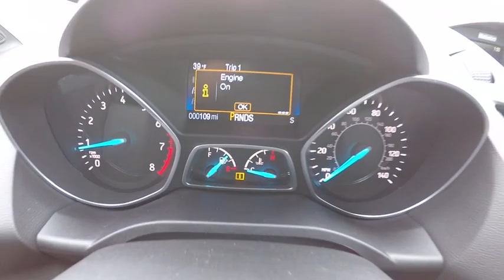2017 Ford Escape Elgin IL 2680Q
2017 Ford Escape S FWD

1045 E. Chicago St.

S trim. Back-Up Camera, iPod/MP3 Input, Onboard Communications System, CD Player. FUEL EFFICIENT 29 MPG Hwy/21 MPG City! Warranty 5 yrs/60k Miles - Drivetrain Warranty; CLICK ME! KEY FEATURES INCLUDE: Back-Up Camera, iPod/MP3 Input, CD Player, Onboard Communications System. Rear Spoiler, MP3 Player, Keyless Entry, Child Safety Locks, Steering Wheel Controls. VEHICLE REVIEWS: newCarTestDrive.com explains The Escape does not handle like an SUV, it handles like a sharp and engaging liftback, albeit a high one. Crisp steering, responsive handling, great body control.. Great Gas Mileage: 29 MPG Hwy. BUY FROM AN AWARD WINNING DEALER: Ron Hopkins Ford has been providing quality pre-owned vehicles to the Elgin, Schaumburg, and Fox Valley community for over 30 years. Our reputation is more important than anything and that is why all of our used vehicles go through rigorous inspections to make sure they meet the Ron Hopkins Ford standards. Come experience how our family will treat you like family. Hopkins Ford of Elgin price all vehicles aggressively and the discounted prices are changing constantly to serve our market. This includes: Elgin, South Elgin, Hoffman Estates, Bartlett, Streamwood, Hanover Park, Barrington, Saint Charles, Geneva, Huntley